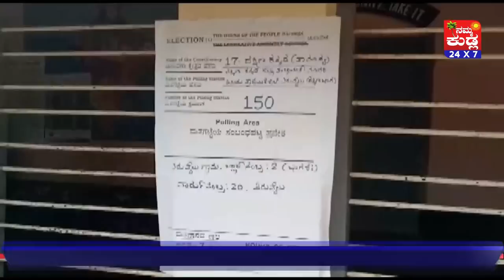ವಾಮಂಜೂರು ತಿರುವೈಲು ವಾರ್ಡ್ ನಲ್ಲಿ ಕೈಕೊಟ್ಟ ಮತಯಂತ್ರ